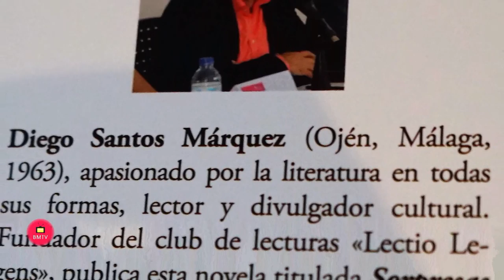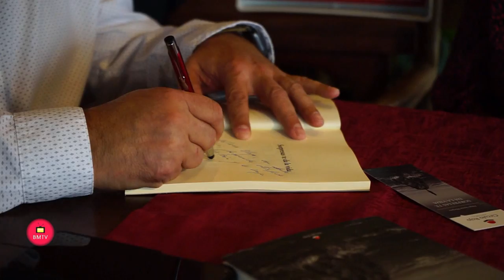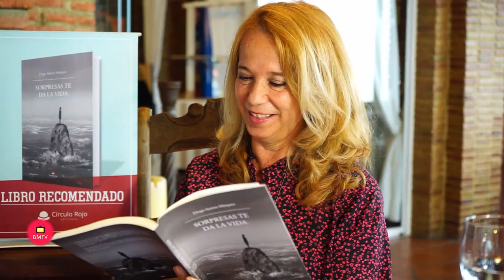Presentación del Libro-Sorpresas te da la vida-Entrevista de Helena Olaya a su Autor Diego Santos Má